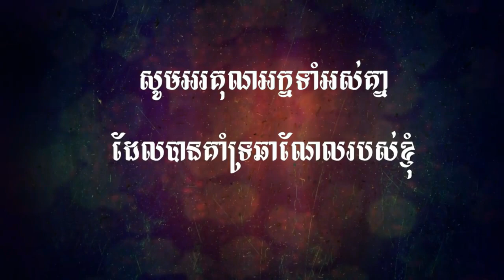Soul Land (DouLuo DaLu) Gaming TangSan《斗罗大陆》, ទឹកដីថាមពលវិញ្ញាណ , Video Highlight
Soul Land (DouLuo DaLu) Gaming《斗罗大陆》, ទឹកដីថាមពលវិញ្ញាណ , Video Highlight ,

 ►PC Build :

Ram                : 6GB